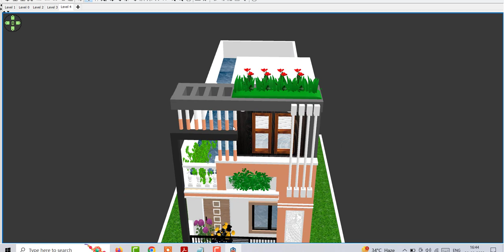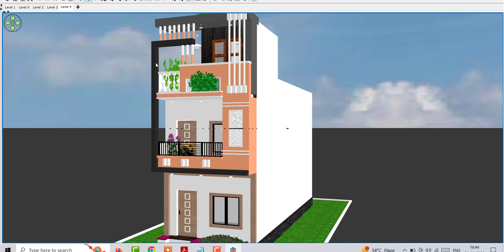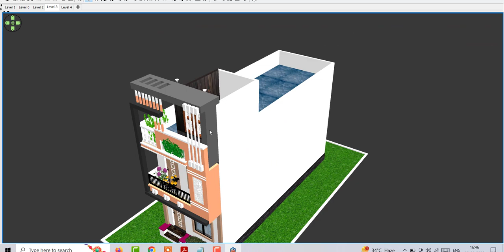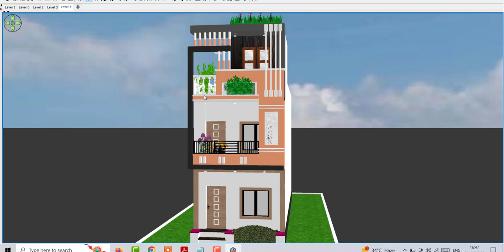14 by 40 Modern house design , Modern House Plan, House Design 560 sqft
14 by 40 Modern house design , Modern House Plan, House Design 560 sqft

Topic Cover :

2 BEDROOM
House Design Modern
Modern House Design
2 Bedroom House Plan
2 Bedroom HOme Plan
2 Bedroom Gahr ke Nakshe
560 sqft House design
14 by 40 feet ghar ke nakshe
14*40 feet bungalow design idea
Modern house design under 560 sqft